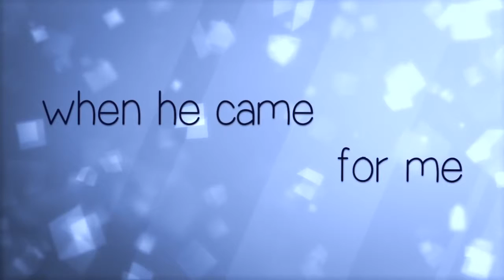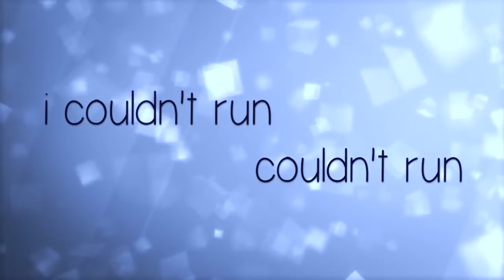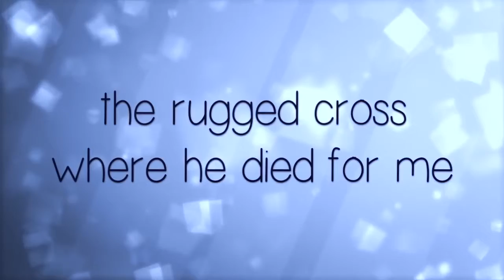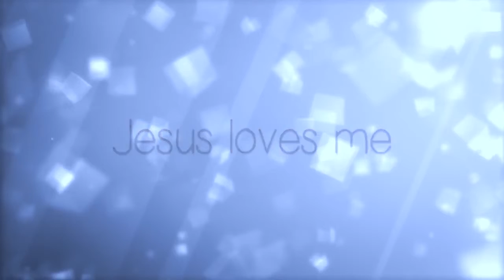Jesus Loves Me w Lyrics Chris Tomlin